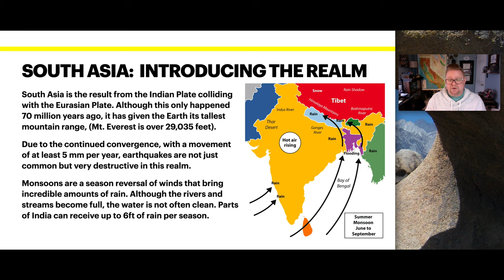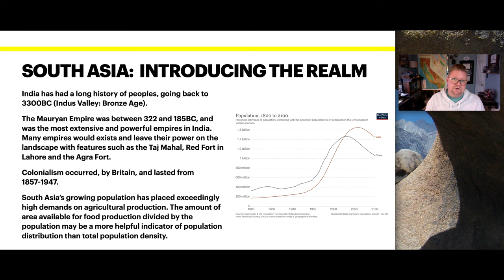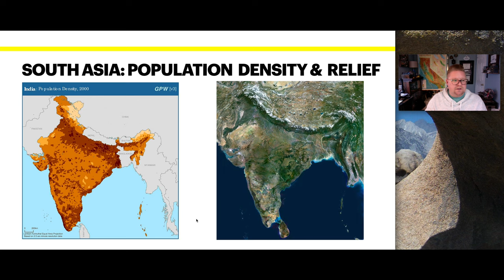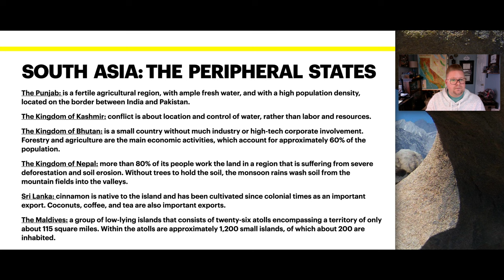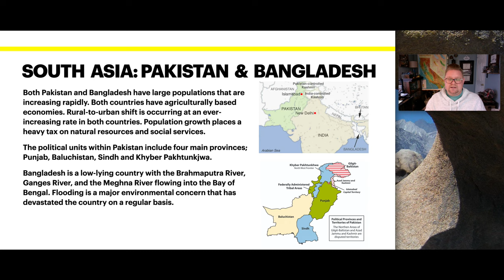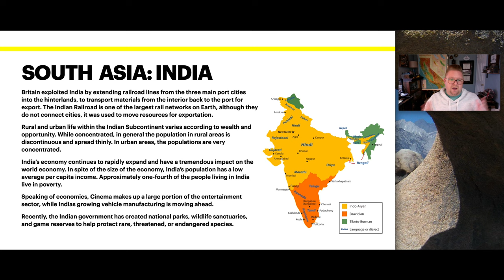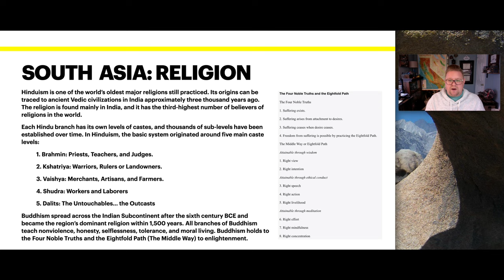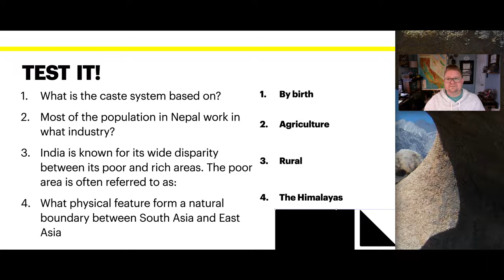South Asia - India, Bangladesh & Pakistan | World Regional Geography with Prof. Jeremy Patrich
Welcome to another Word Regional Geography discussion, this time Professor Jeremy Patrich introduces you to the realm of South Asia. Don't forget, there are also sample exam questions at the end of the video!

South Asia is the southern region of Asia, which is defined in both geographical and ethno-cultural terms. The region consists of the countries of Afghanistan,  Pakistan, India, Nepal, Bhutan, Bangladesh, the Maldives, and Sri Lanka. Topographically, it is dominated by the Indian Plate and defined largely by the Indian Ocean on the south, and the Himalayas, Karakoram, and Pamir mountains on the north. The Amu Darya, which rises north of the Hindu Kush, forms part of the northwestern border. On land (clockwise), South Asia is bounded by Western Asia, Central Asia, East Asia, and Southeast Asia.

According to Saul Cohen, early colonial era strategists treated South Asia with East Asia, but in reality, the South Asia region excluding Afghanistan is a distinct geopolitical region separated from other nearby geostrategic realms, one that is geographically diverse. The region is home to a variety of geographical features, such as glaciers, rainforests, valleys, deserts, and grasslands that are typical of much larger continents. It is surrounded by three water bodies – the Bay of Bengal, the Indian Ocean and the Arabian Sea – and has acutely varied climate zones. The tip of the Indian Peninsula had the highest quality pearls.

Most of this region is resting on the Indian Plate, the northerly portion of the Indo-Australian Plate, separated from the rest of the Eurasian Plate. The Indian Plate includes most of South Asia, forming a land mass which extends from the Himalayas into a portion of the basin under the Indian Ocean, including parts of South China and Eastern Indonesia, as well as Kunlun and Karakoram ranges,[163][164] and extending up to but not including Ladakh, Kohistan, the Hindu Kush range and Balochistan.

The Indian subcontinent formerly formed part of the supercontinent Gondwana, before rifting away during the Cretaceous period and colliding with the Eurasian Plate about 50–55 million years ago and giving birth to the Himalayan range and the Tibetan plateau. It is the peninsular region south of the Himalayas and Kuen Lun mountain ranges and east of the Indus River and the Iranian Plateau, extending southward into the Indian Ocean between the Arabian Sea (to the southwest) and the Bay of Bengal (to the southeast).

00:00 - Introduction
03:47 - South Asia: Population Density & Relief
04:44 - South Asia: The Peripheral States
05:38 - South Asia: Pakistan & Bangladesh
07:42 - South Asia: India
09:46 - South Asia: Religion
11:42 - Test It! (Sample Exam Questions)

Closed captioning by the Online Learning Team at Portland Community College, in Portland, Oregon.